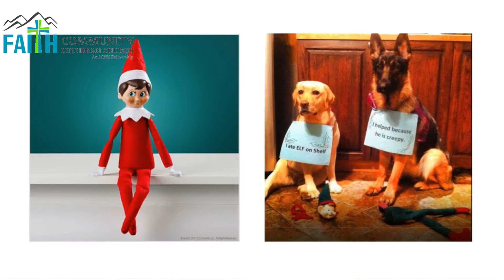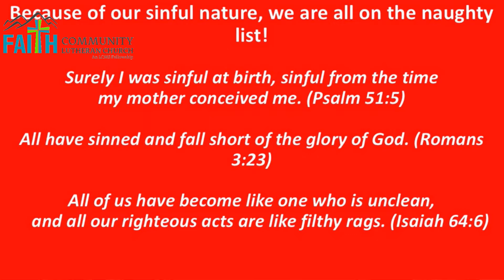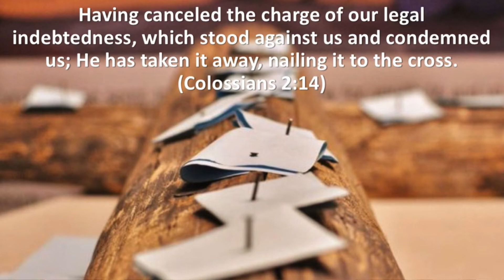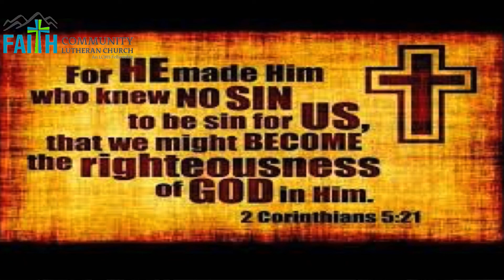"The Naughty List" Pastor Craig December 23, 2018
Series Theme:  Mythbusters
"The Naughty List"
Pastor Craig Michaelson